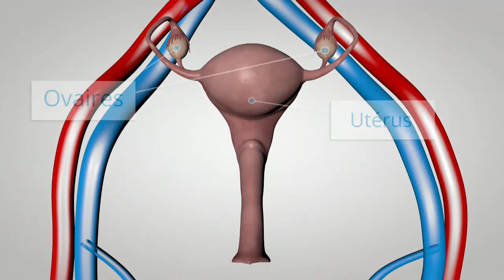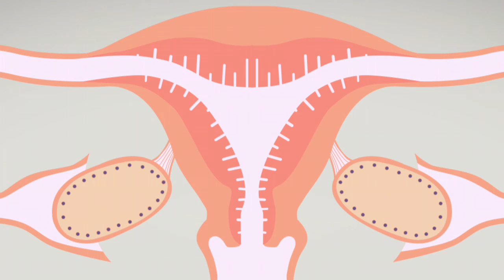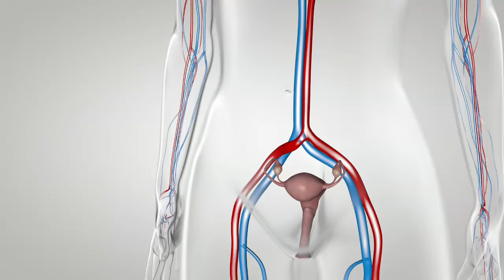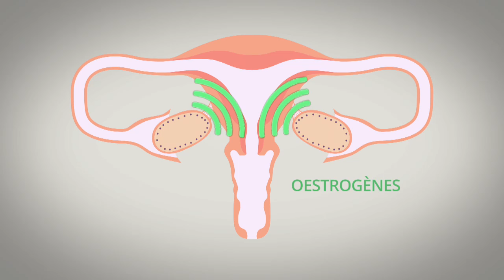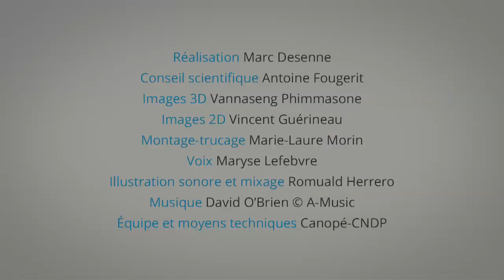Ovulation, fécondation… Mieux comprendre son cycle menstruel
De la puberté à la ménopause, le corps de la femme vit au rythme du cycle ovarien. Un cycle qui dure 28 jours, qui régule de constantes modifications de l’appareil génital féminin. Entre formation des ovocytes et rôle des œstrogènes, jour après jour, revue de détail de cette complexe mécanique de précision…
Par Le réseau de création et d'accompagnement pédagogiques CANOPÉ

Dr Ahmed SKHIRI,
Spécialiste en Gynécologie Obstétrique
Traitement de l’infertilité et Fécondation In Vitro (FIV - ICSI)
Adresse: Violette Medical Center, Cabinet A-28, 2e étage
Avenue Hedi Nouira, cité Ennasr, Tunis, Tunisie

Articles de Dr Ahmed SKHIRI

الحقن المجهري و أطفال الأنابيب في تونس أيهما الأحسن و ما الفرق بينهما